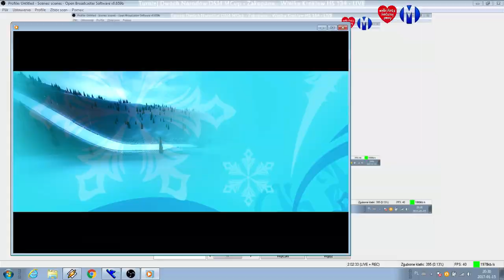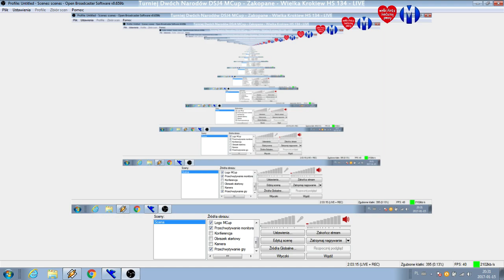II. Turniej Dwóch Narodów DSJ4 MCup: Zakopane HS134 (15.01.17) - II seria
== 8. DSJ 4 MCup==
=15.01.17=
II seria konkursu II. Turnieju Dwóch Narodów DSJ4 MCup w Zakopanem.

Czym jest DSJ 4 MCup? Zerknij na naszą historię